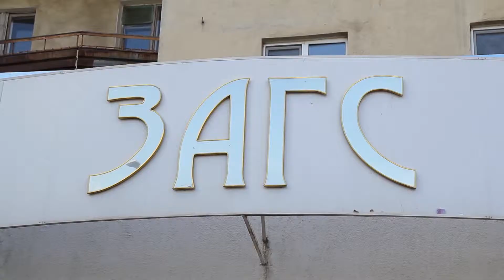Свадьба - 5 сентября